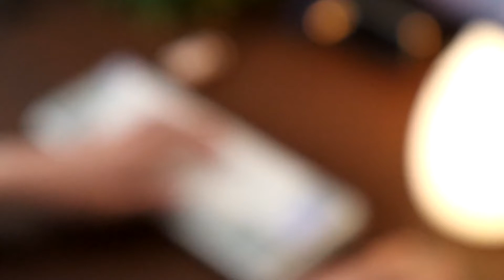Can GMK make my keyboard THOCK ?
well kinda